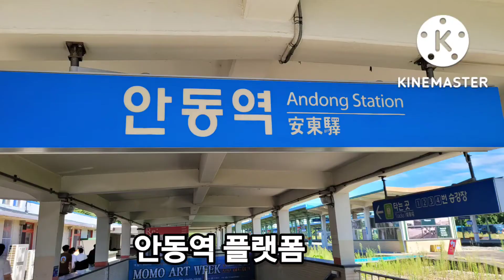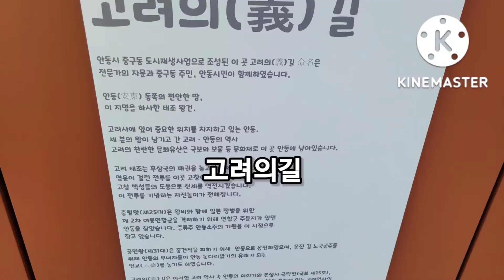2022년 9월 8일